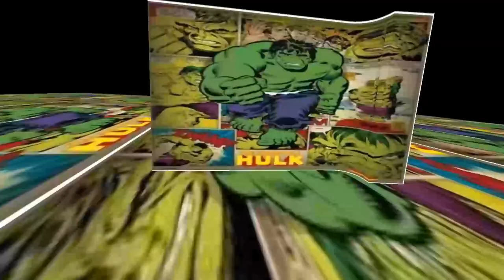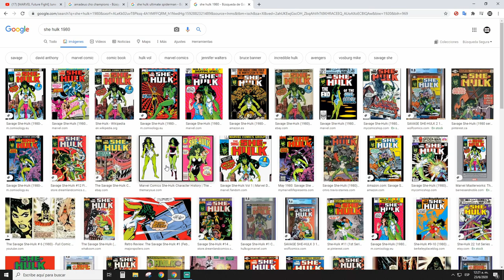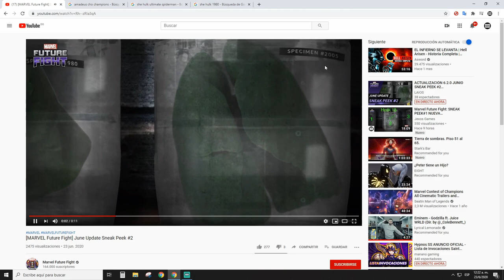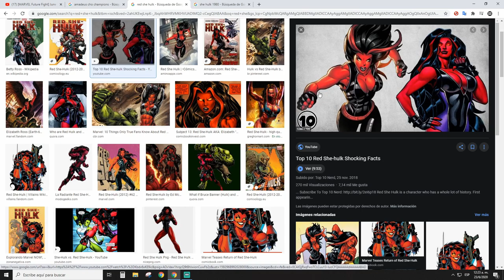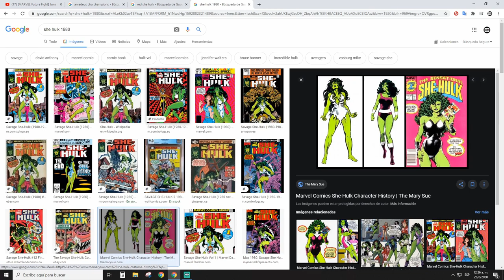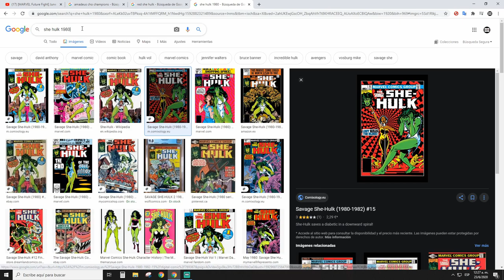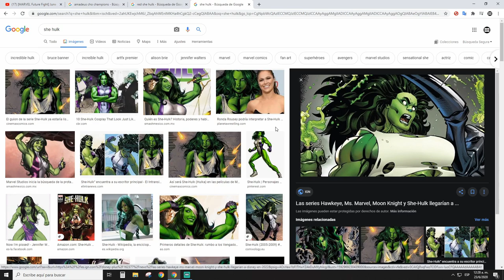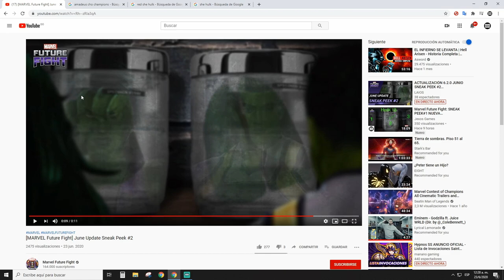Marvel Future Fight: SNEAK PEEK#2 NUEVA ACTUALIZACIÓN JUNIO T3 DE HULK? AMADEUS CHO, SHE HULK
No olvides:
✔️ Dar Like
✔️ Comentar